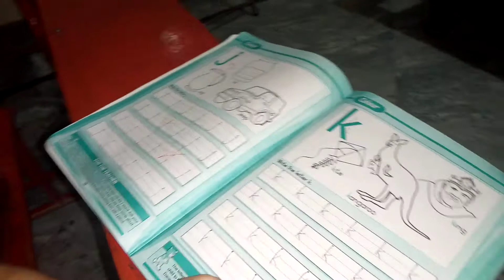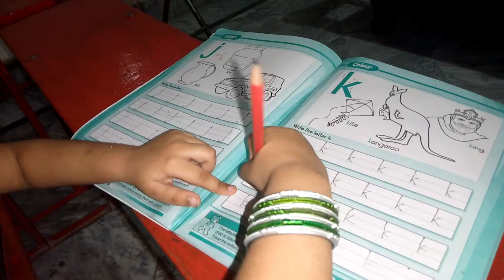Advance learning routine...when teacher is on leave.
# individual focus.
# quality education.
# advance learning.
# interest building.
# interaction
# coprative learning.
# conceptual clearance.
# advance concepts.
# positive approach.
# productive learning.